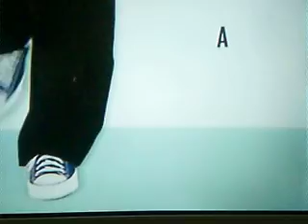Journey on Ellen show, After all these years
Journey on ellen